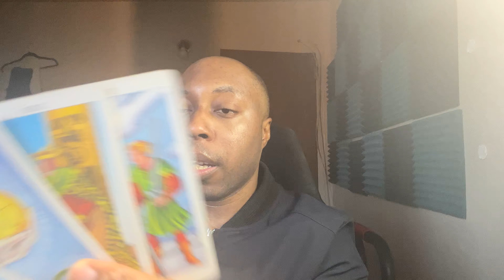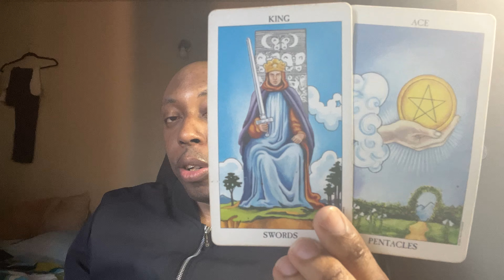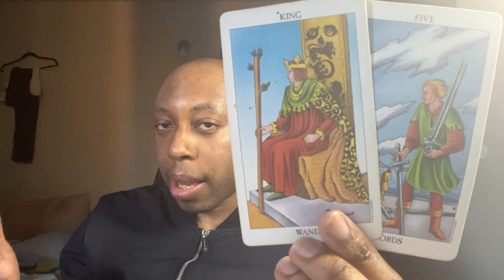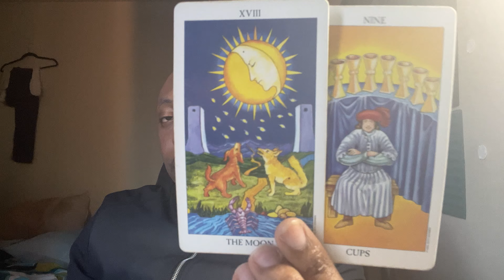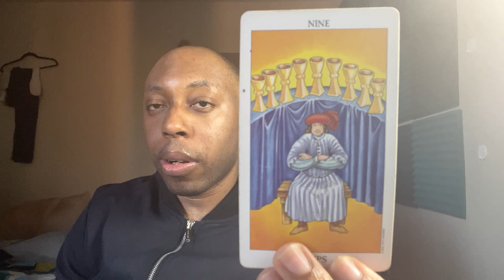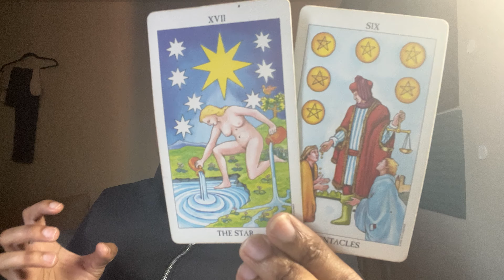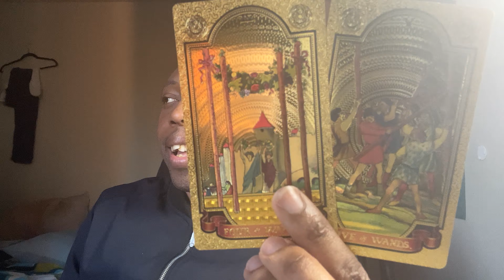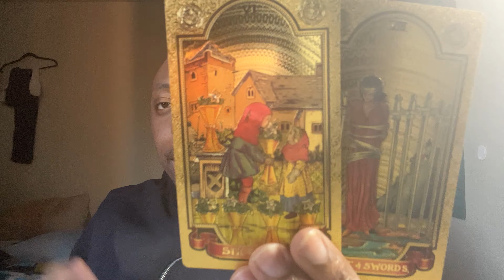CAPRICORN-Playing hard to get backfired on them